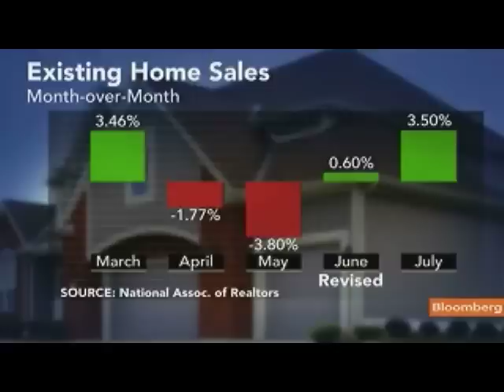Angell Says U.S. Isn't Close to a Double-Dip Recession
Aug. 18 (Bloomberg) -- Former Federal Reserve Governor Wayne Angell speaks about the U.S. economy and financial markets.
     He speaks on Bloomberg Television's "InBusiness With Margaret Brennan." (Source: Bloomberg)